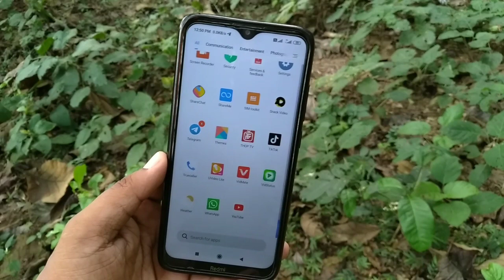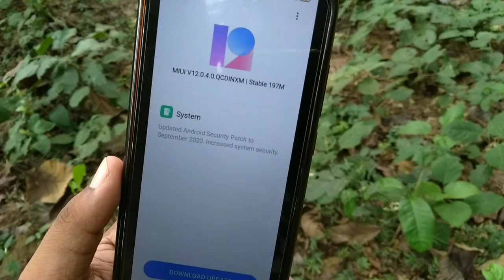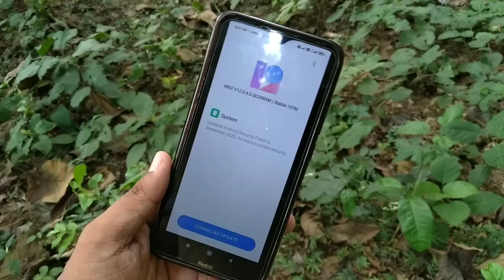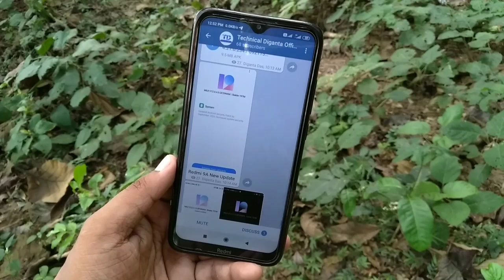REDMI 9A MIUI 12 UPDATE